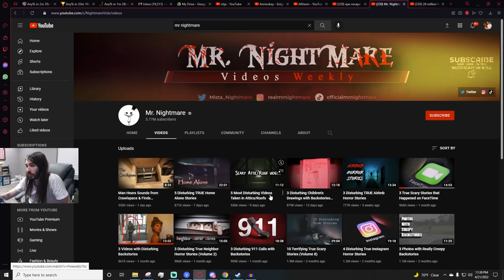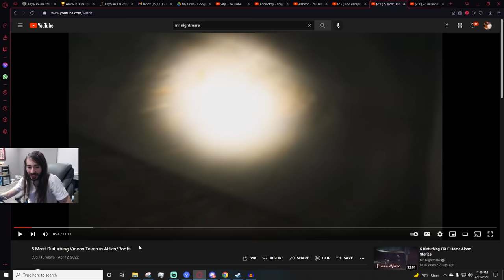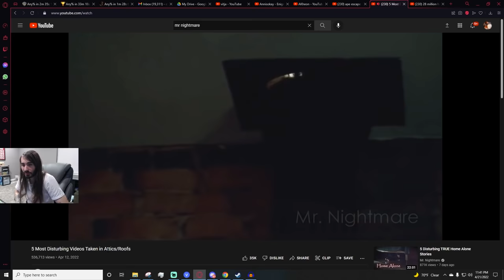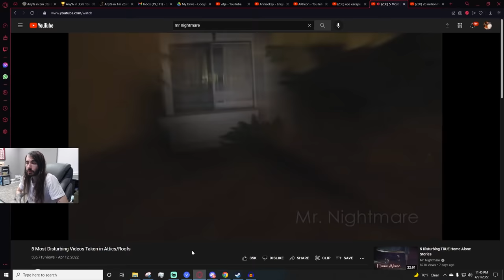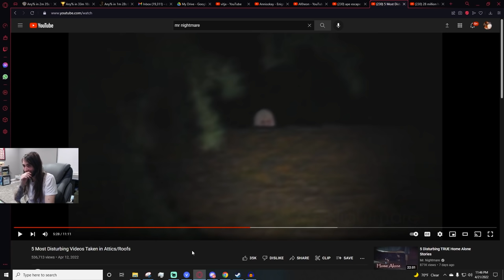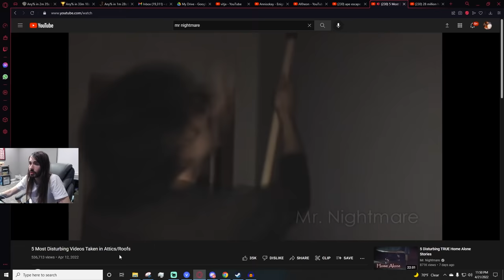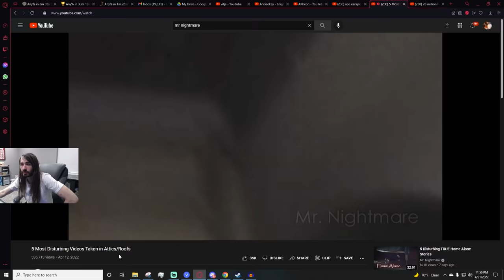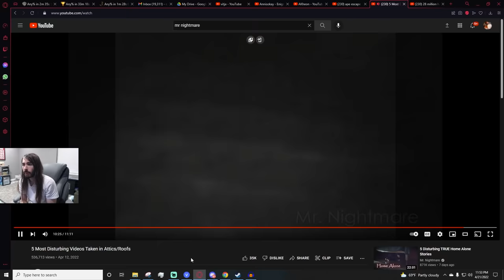Man Lives in Attic to Spy on Family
This is the greatest scary attic of All Time